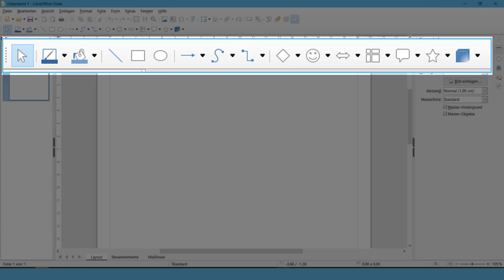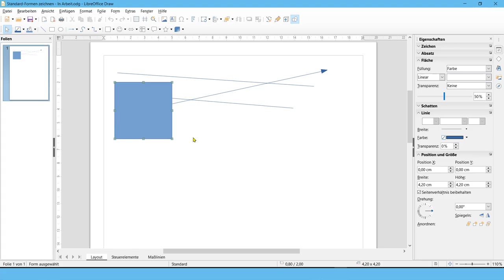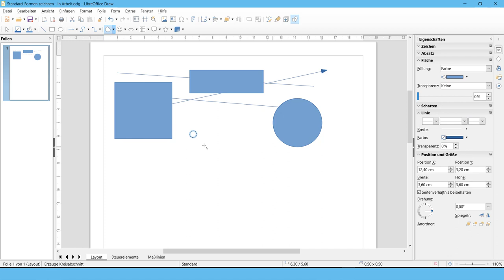Zeichnen von Standardformen in Draw - LibreOffice 6.4 (German/Deutsch)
Dieses Video zeigt Ihnen, wie Sie Standardformen erstellen können.